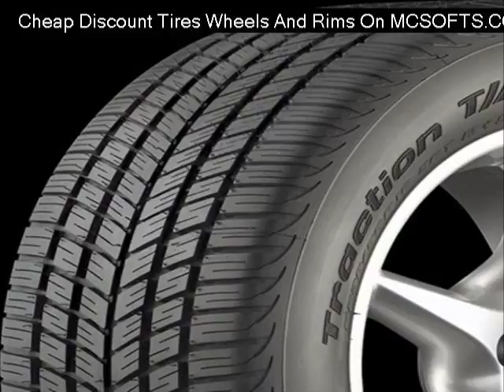sport-edition-p4-anthracite-painted-wheels Reviews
Cheap sport-edition-p4-anthracite-painted-wheels
Discount sport-edition-p4-anthracite-painted-wheels